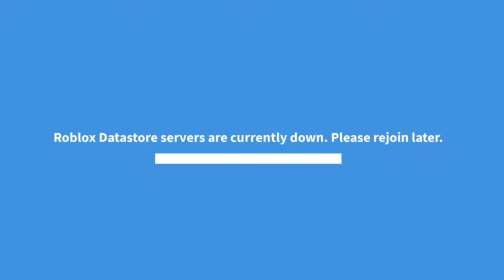oh no! NEW CHOW CHOW PET, VIP ROOM REFRESH UPDATE & MORE IS FINALLY HERE in Adopt Me...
ROBLOX Group: Stream_CA Fans

•Roblox Users:
stream_CA
Dominus_CA

Thumbnail used in between by: cookie cutter